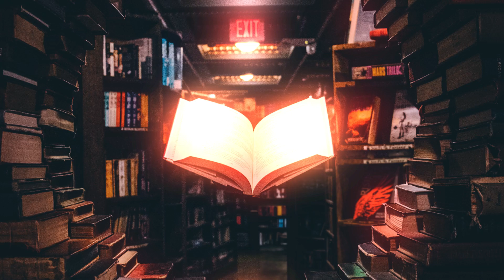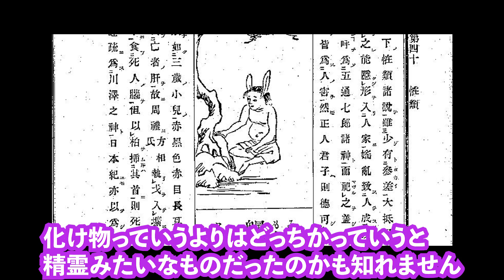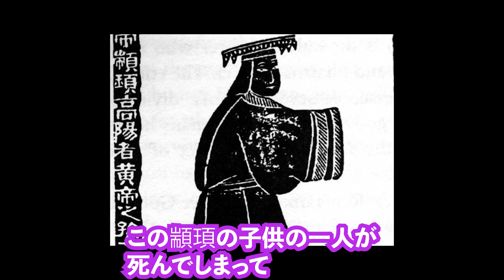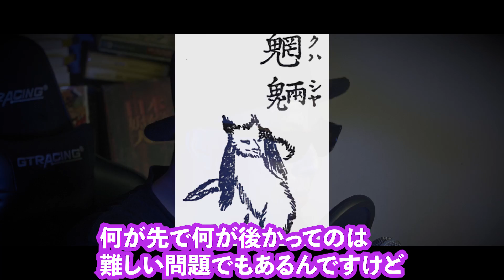【魑魅魍魎】肝を食らうと言われる不気味な妖怪「魍魎」【妖怪図鑑】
日本には、魅力的な妖怪たちが多く存在するー
妖怪文化や怪奇幻想の物語を紹介、発信していくチャンネルです。

今回は、人間の肝を食うとされる妖怪「魍魎」をご紹介。「魑魅魍魎」というのは有名な言葉ですが、実は「魑魅魍魎」とは「魑魅」と「魍魎」というそれぞれ別の妖怪を掛け合わせた言葉なんです。中国がルーツである「魍魎」の歴史、イメージがどう発展していったかということについてお話ししていきます。

参考文献：
・多田克己『百鬼解読』講談社文庫（2006）
・村上健司『妖怪事典』毎日新聞社（2000年）

※当チャンネルは妖怪やお化け、怪奇現象の魅力的をわかりやすく発信していくことを目的としております。そのため厳密な学術的考証等は行っておりません。また内容・見解については諸説ございますので予めご了承ください。

冥土のミヤゲ
WIERD THINGS SHOW